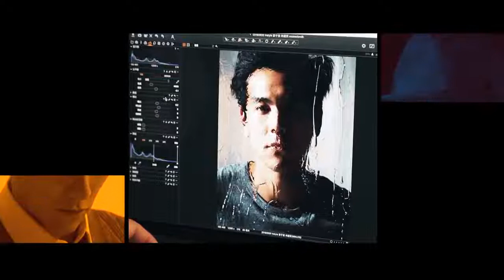彭于晏 Eddie Peng X 《InStyle 优家画报》杂志花絮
杂志花絮